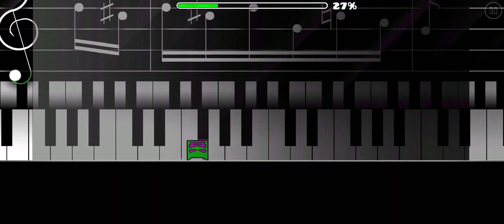Geometry Dash - Ongaku(by B1n4ry) All Coins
Level Difficulty: Easy 2☆
Level ID: 47579492
Song: ~BH~ The Rain Never Stops(by Blackhole12)